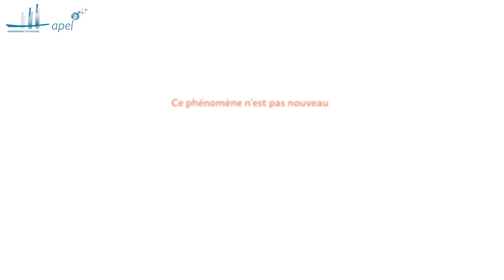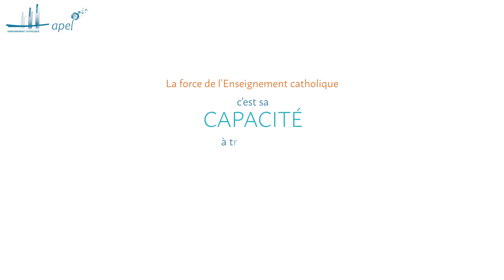Porter ensemble la question du harcèlement